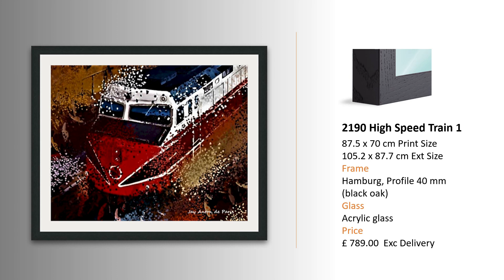JADP Contemporary Art - Stockholm Collection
Rare art that will elevate your mind
Jay Anton de Paris creations brings out a sense of positivism, strength and brightness to peoples lives like he does to all who know him. The art comes from the bottom of the heart of creative genius, to produce a picture from how he feels at the time of creation. Colour symmetry and brightness result in a work of art that lifts the spirits of anyone from any state of mind.